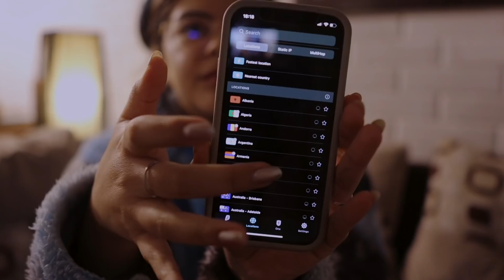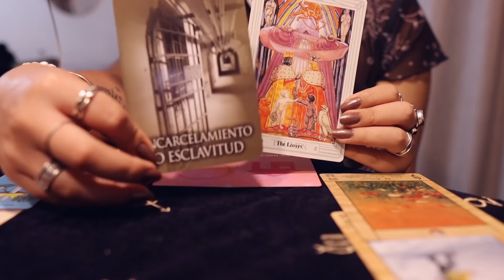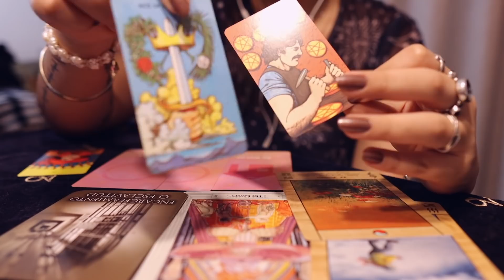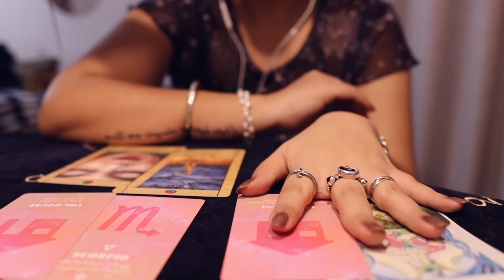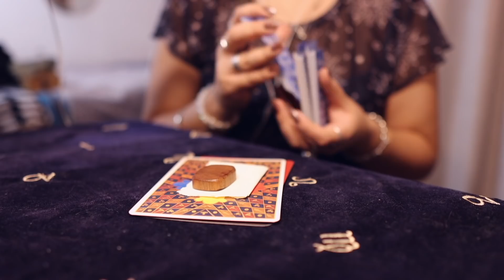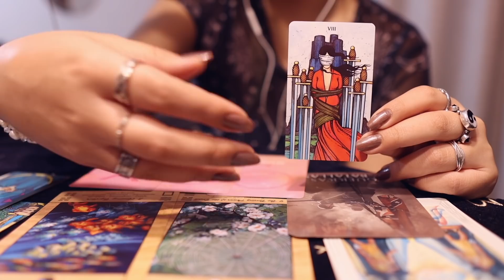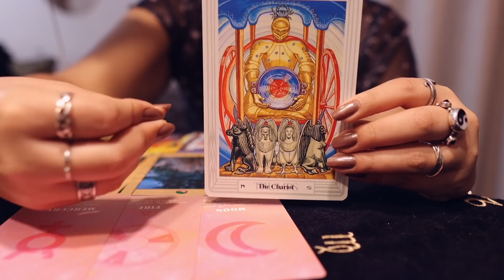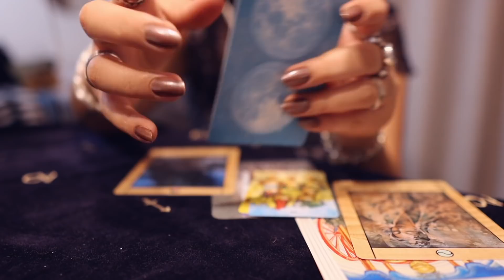ASMR TAROT ✨ Un mensaje exclusivo para ti 💛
Tiempos:
00:00 Intro
04:03 Relajate y respira, geometría sagrada
05:58 EIGE TU GRUPO
06:35 GRUPO 1
18:21 GRUPO 2
31:11 GRUPO 3
43:39 GRUPO 4
54:38 Despedida

En esta nueva lectura quiero que respires profundamente, vaciando la mente de las preocupaciones del día a día, para que podamos conectar con tu Yo superior, y así encontrar respuestas a aquello que ha estado dando vueltas en tu cabeza. Respira, cierra los ojos un momento, y elige un grupo de cartas para escuchar tu mensaje.

✽ Para reservar lecturas de Tarot Terapéutico/Runas/Numerologia/Limpiezas Energéticas Online completamente personalizadas conmigo:
Escribe un correo a:

Bienvenides a esta hermosa comunidad!
Mi nombre es Gisse y este canal es para relajarte. El ASMR de por si ya es algo maravilloso, pero mi visión es dejar algo más que solo relajación para ustedes, ayudarlos a apagar la mente, desconectarse del día a día, de los problemas, los malos ratos. Mi intención es crear un espacio seguro, un rinconcito para todos nosotros. Fuera de Youtube soy terapéuta Holística, trabajo con el tarot terapéutico, numerologia, realizo sesiones de sanación energética, reiki rúnico, hago coaching espiritual para conectar con tu consciencia superior y tu propósito de vida, por lo que también verán mucho de eso reflejado en este canal.

Equipo usado para grabar:
► Blue Yeti
► Canon m6 mark II + lente Sigma 16mm

 ¿Qué es el ASMR y por qué susurro?
 Es una sensación de cosquilleo muy parecida a lo que se siente cuando alguien juega con tu cabello, esta sensación puede ser detonada con 'triggers' como tapping, susurros, voz baja, movimientos suaves con las manos, distintos sonidos y/o efectos visuales que generan un ambiente de relajación.